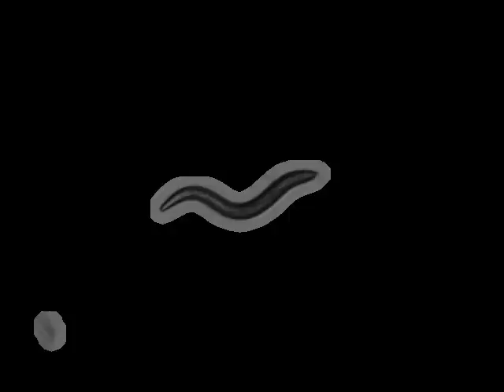MT1514 lin-39(n709)III | 2010-07-23T10:54:12+01:00 (speed up 8x)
base_name : lin-39 on food R_2010_07_23__10_54_12___6___3

 lab : ..

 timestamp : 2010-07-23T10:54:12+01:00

 arena : ..

 .. style : petri

 .. size : 35

 .. orientation : away

 food : OP50

 strain : MT1514

 gene : lin-39

 allele : n709

 chromosome : III

 strain_description : lin-39(n709)III

 sex : hermaphrodite

 stage : adult

 ventral_side : anticlockwise

 total time (s) : 899.033

 frames per second : 30.03

 video micrometers per pixel : 4.45817